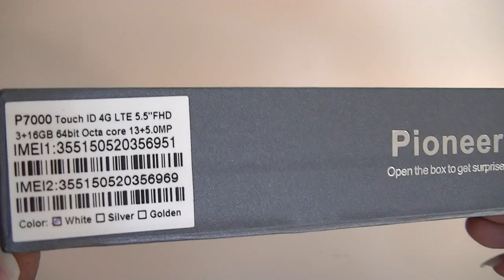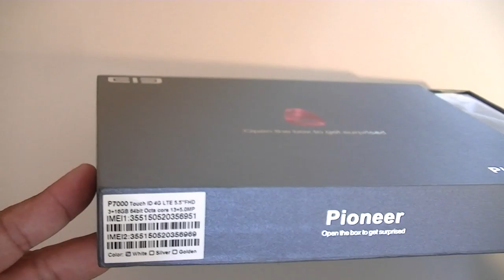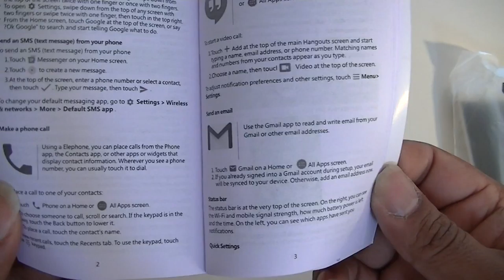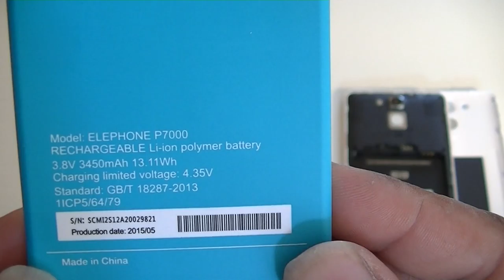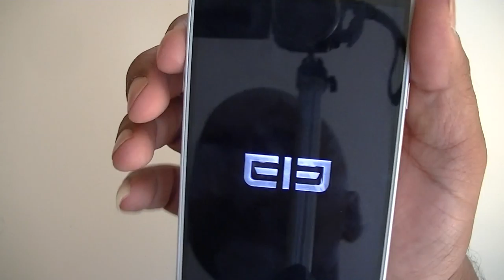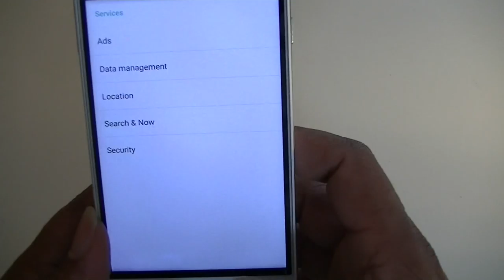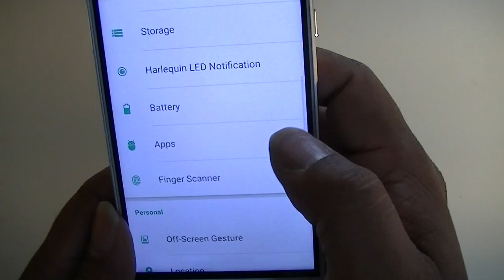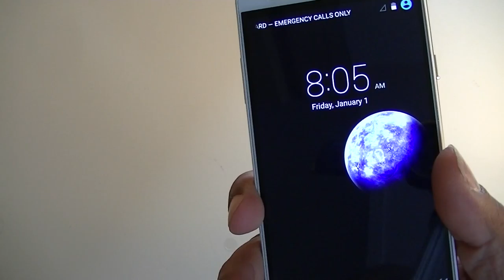Elephone P7000 Unboxing First Impressions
In deze video doe ik een Unboxing van de Elephone P7000 64Bit Octacore Smartphone .

We kijken wat er in de doos zit en bekijken het toestel van dichtbij voor onze eerste indrukken.

Natuurlijk volgt een uitgebreide review na een testperiode .